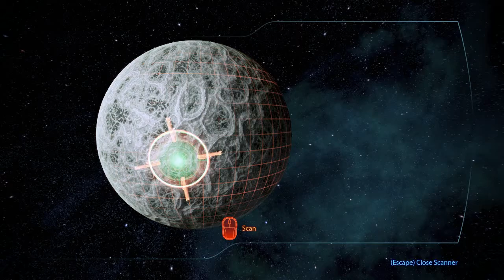Mass Effect 3- No commentary Hardcore Playthrough- Crew Chats & Awesome Citadel Stuff #29